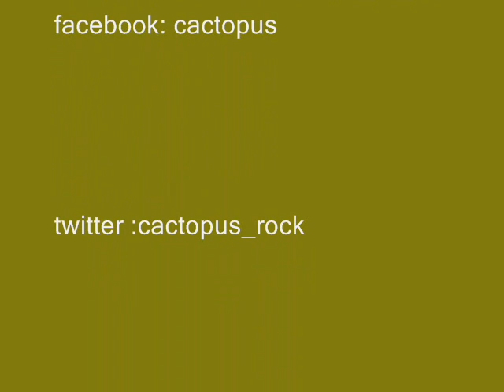cada dia - polito ibañez.wmv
un hoimenaje a un  gran compositor cubano que no es muy conocido fuera de su pais.